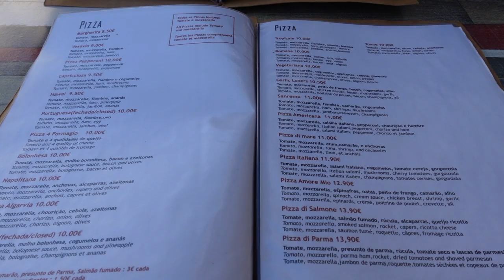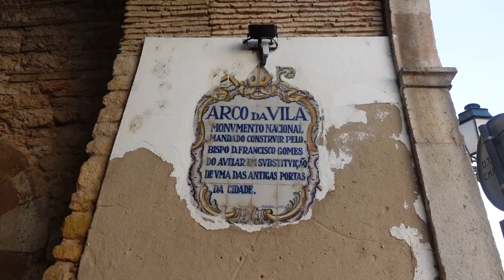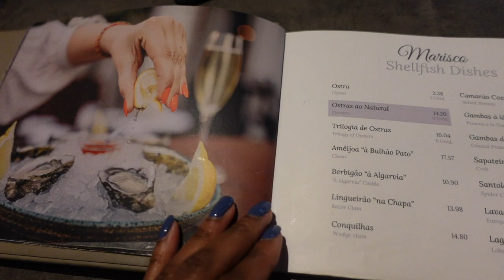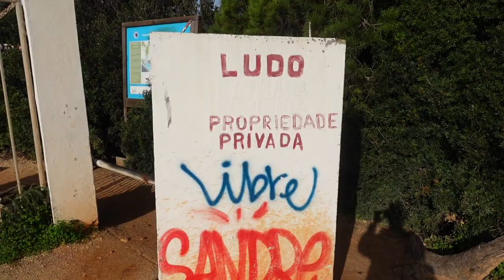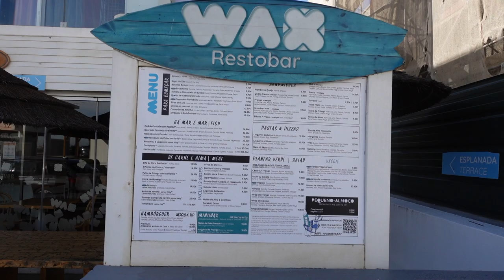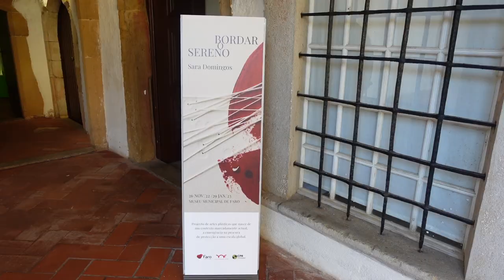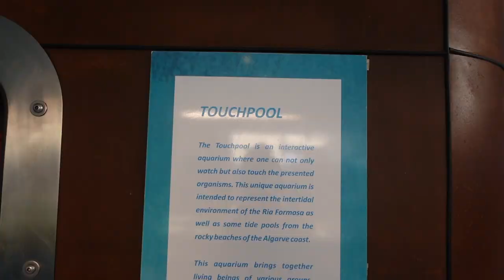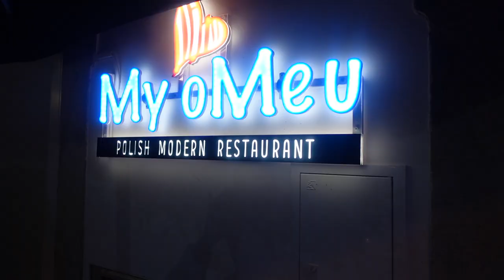TRAVEL VLOG | Let's Go to Faro, Portugal!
The third stop on my journey in Portugal this past December was to Faro! This quaint Southern Portuguese city is full of historic charm. Though it's small, there's so much to see and do. From historic wonders, to tasty coastal seafood, this southern Portuguese paradise is one to remember!